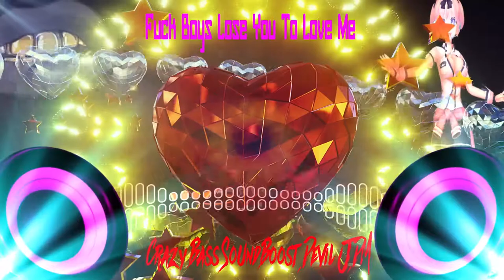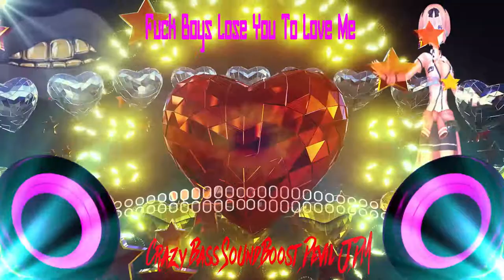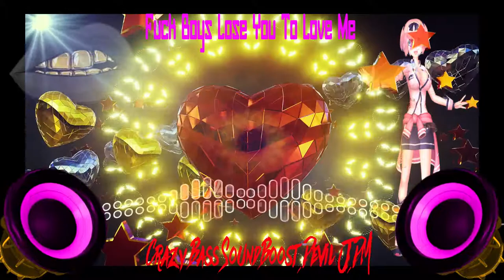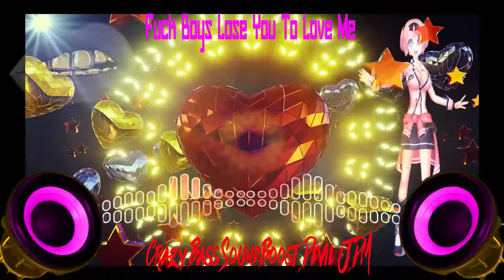Fuck Boys Lose You To Love Me Crazy Bass SoundBoost Devil JDM